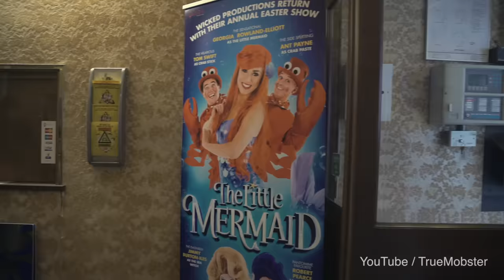HITMAN 3 Real Life - Curtains Down | TrueMOBSTER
Hitman Real Life, We've been filming this epic Hitman real life video over the past month. We've taken the best Hitman elements to make the Hitman world come to life, from hitman 47 absolution to hitman blood money I hope you enjoy this hitman in real life video.

YouTube Fullscreen Partner

🚨Notify your local police before filming on the streets with replica weapons, The guns seen and used in this video are Airsoft guns.

About TrueMOBSTER:
We make fun nerf and airsoft videos including Nerf War, Airsoft War and GTA 5 In Real Life. All of our videos are full of visual effects and some of the coolest Nerf and airsoft guns!

Big thanks to Darren at the Eastbourne Hippodrome Theatre for giving us permission to film on site.

Huge thanks to everyone involved in making this possible

Sony A7S Mark 2
£0 budget

Video inspired by Hitman video game

All weapons seen in this video were replica Airsoft guns edited to look real